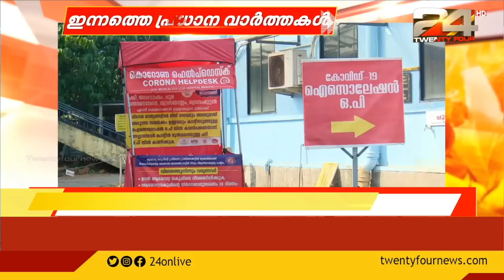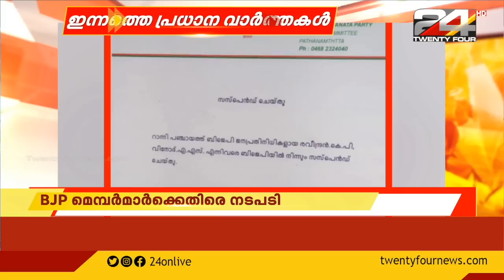ഇന്നത്തെ പ്രധാനവാർത്തകൾ |02 JANUARY 2021 | 24 NEWS